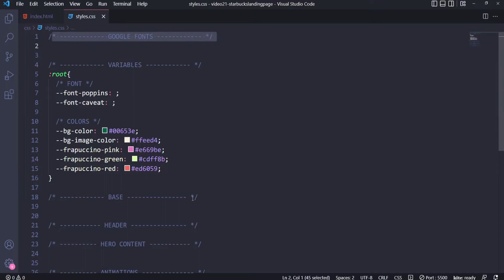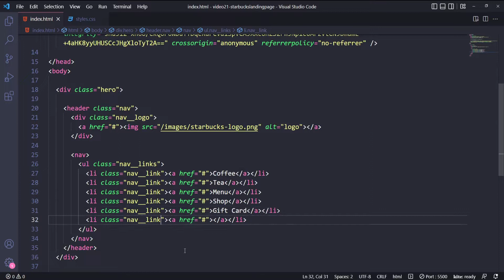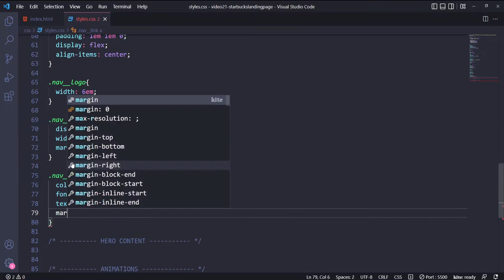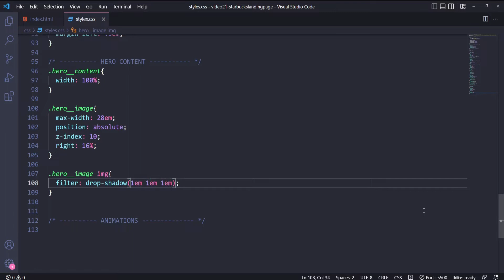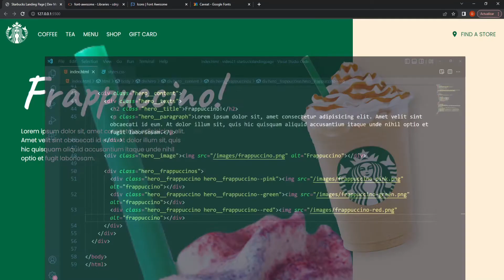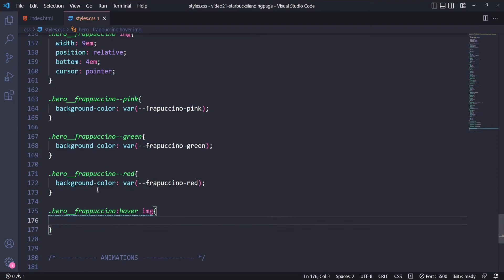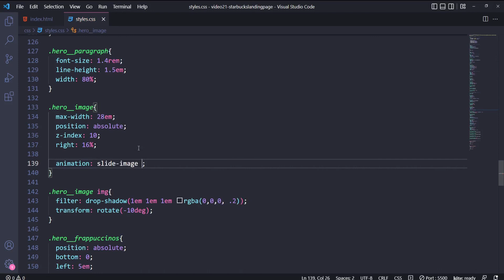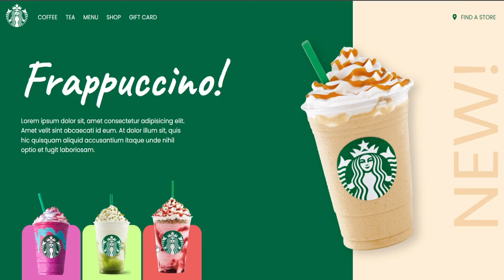Build an Animated Starbucks Landing Page Coffee Website Design Using HTML & CSS Step By Step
Animated Starbucks Landing Page Website Design Using HTML & CSS | How To Make Step By Step Web Design Tutorial Starbucks Landing Page | Coffe Website

Timestamp:
0:00 Intro
0:38 Proyect configuration
2:36 Header
8:06 Hero Content
18:14 Animations